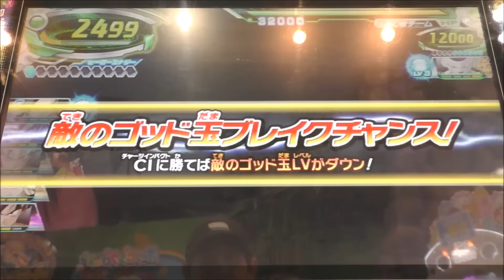【リクエスト動画】DBH：全員☆孫悟空☆楽勝☆高レート！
説明・【リクエスト動画】DBH：全員☆孫悟空☆楽勝☆高レート！